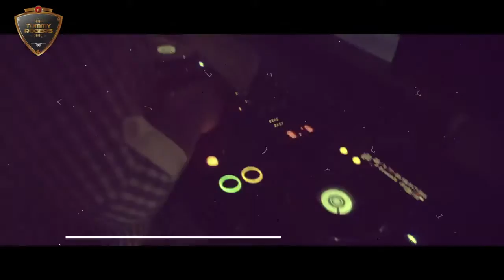Tommy Rogers @ Star Club Flip (Zlín/Czech Republic) #5 (Official Aftermovie) (Full HD)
OFFICIAL AFTERMOVIE @ Tommy Rogers @ Star Club Flip (Zlín/Czech Republic) #5 (Full HD)

Big Thanks To Michal Ševeček @ CzechMike TV For Cool Video Job!

Every Successful World Famous DJs, Artists & Producers Story Reads As A Fairy Tale!

TOMMY ROGERS - The World Famous DJ Legend From Czech Republic!

It is no exaggeration to state that Tommy Rogers is one of the world's most beloved, famous & popular DJ, Artist & Producer! Tommy Rogers on stage behind the decks & his worldwide monster hits has conquered every global charts & peoples hearts from Asia to Africa, South America & North America, Australia and Europe for over two decades! Behind this prodigious success lies a story which in itself is remarkable...

Tommy Rogers is constantly on the move, either with the music he creates in legendary studios worldwide or on route to his next shows at world famous nightclubs, festivals & events around the globe!

Tommy Rogers is devoted, dedicated & passionated to his audience & fans, the most beautiful feeling for Tommy Rogers is a crowded dance floor in a happy & euphoria mood (regardless if the dance floor is at a nightclub, a festival, a stadium or in peoples living rooms) and when his music brings love into peoples lifes all around the world!

Tommy Rogers is well known worldwide for his unique & creative style behind the decks that include wonderful colourful house beats live mixed, perfected with beautiful vocal lines & melodies and a full-flavored bass!

To experience a live show of  Tommy Rogers is to be blown away - to completely lose yourself into the music and be one with the people around you!

To experience music produced by Tommy Rogers is to be blown away - to completely lose yourself into the music and be one with the world!

tommyrogers[at]lkmanagementgroup[dot]com

FOR ALL LIVE BOOKINGS AND MANAGEMENT ENQUIRIES CONTACT L & K MANAGEMENT GROUP:
tommyrogers[at]lkmanagementgroup[dot]com

Best Regards!

//L & K Management Group